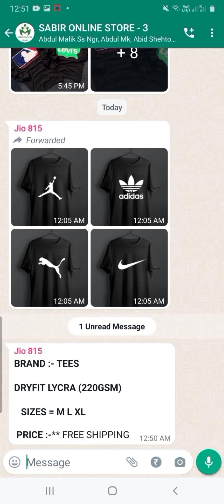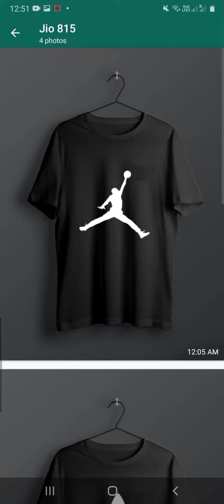BRAND TEES T SHIRT